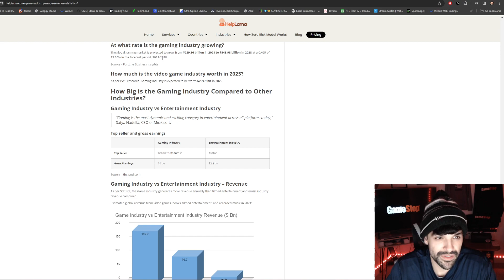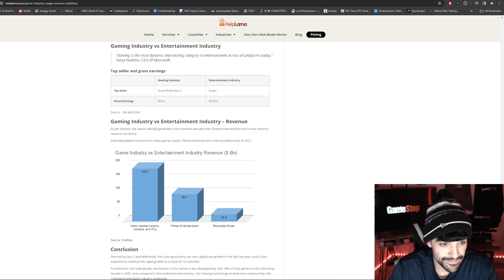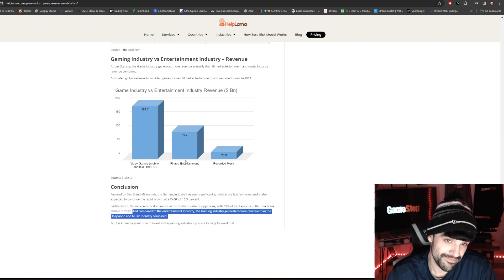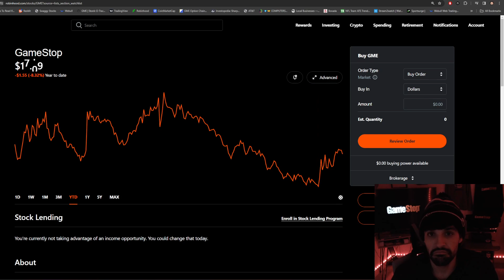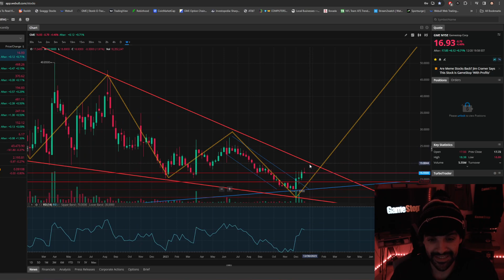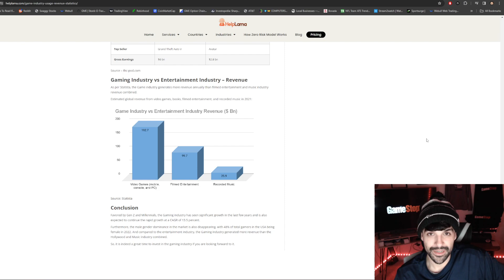GameStop - Right Place, Right Time - Gaming Industry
Gaming industry destroys Entertainment industry all day.